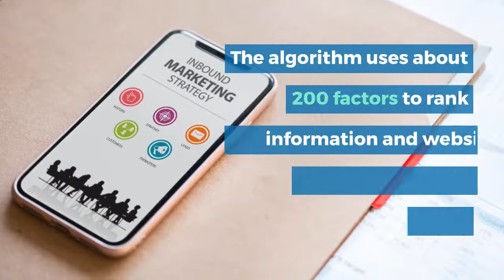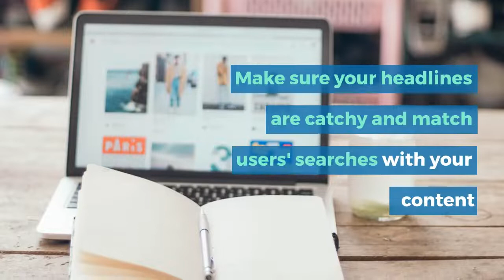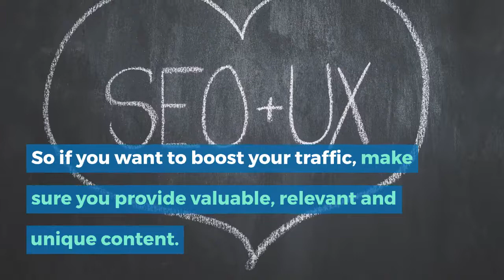Google Algorithm Update What to look out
We all want to be at the top of Google Search Ranking. And how can we not? Google is where 90% of the World Wide Web searches happen.

And we all want to have the best SEO score to be at the top of that search results page to get clicks, traffic, more customers and, eventually, grow our digital businesses.